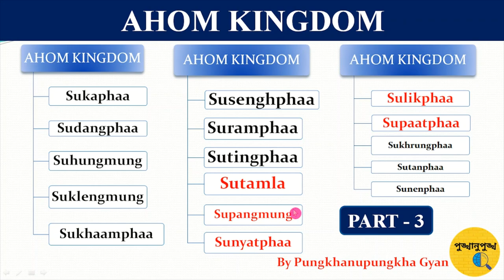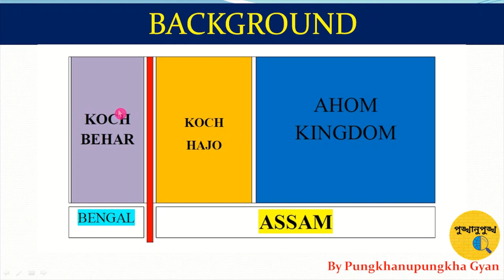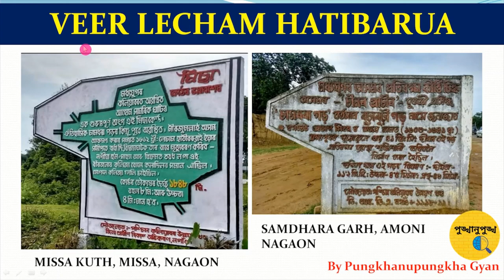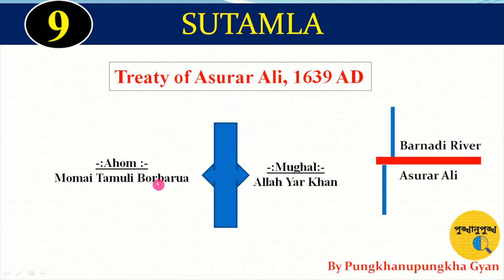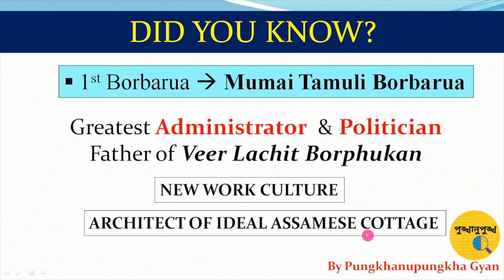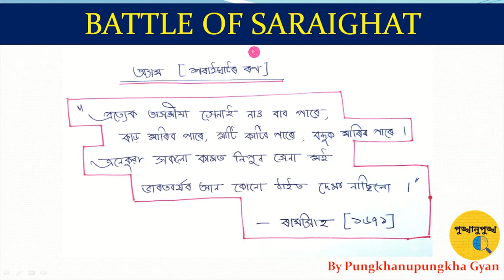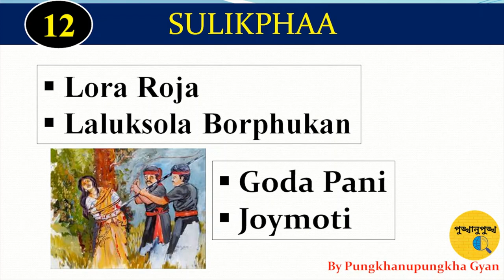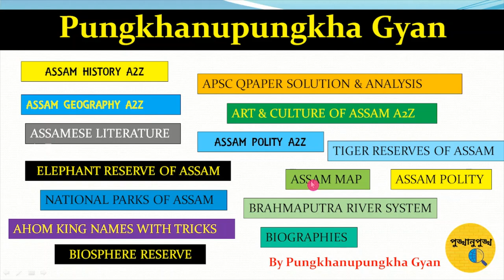AHOM KINGDOM || PART-3 || ASSAM HISTORY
Battle of Saraighat
Battle of Itakhuli
Treaty of Ghilajharighat